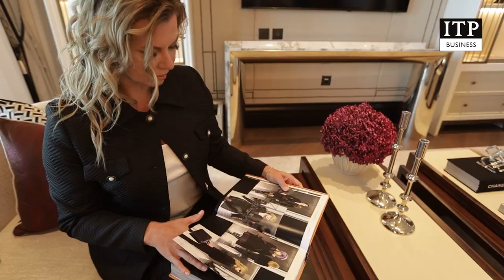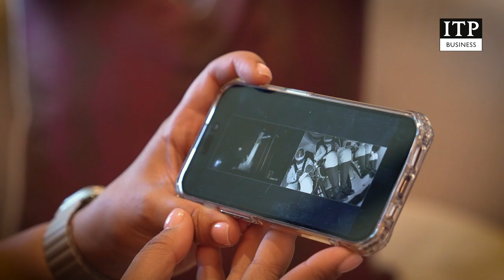Madinat Jumeirah | Celebrating Achievement | Emirati Women's Day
This International Women's Day, we celebrate the strength, resilience and bravery of women around the world. May you continue to uplift each other, break down barriers, and empower one another to achieve greatness. You truly are an inspiration.

What is your superpower?